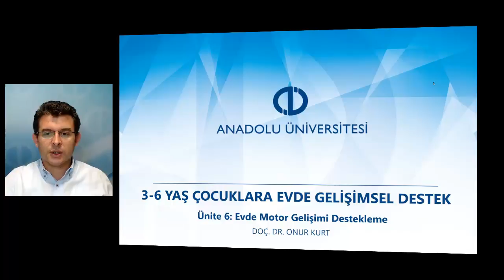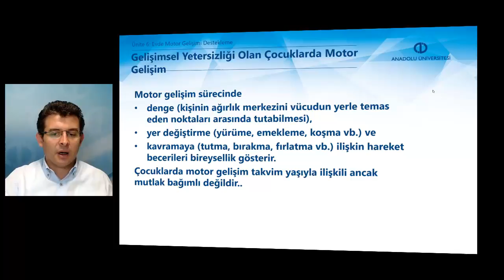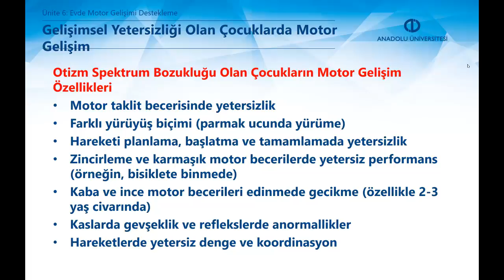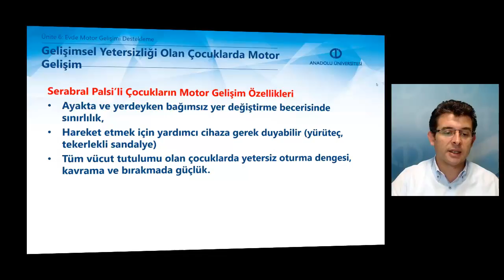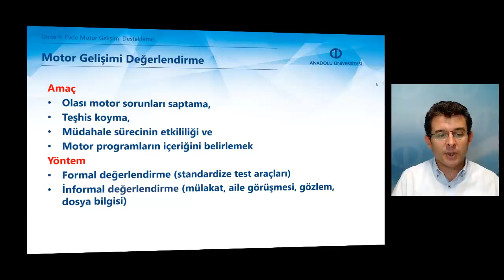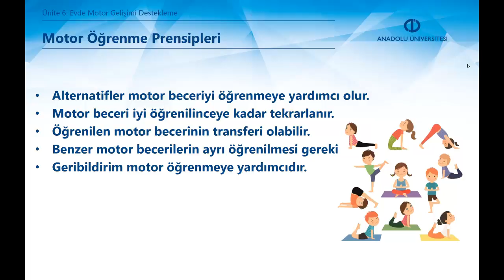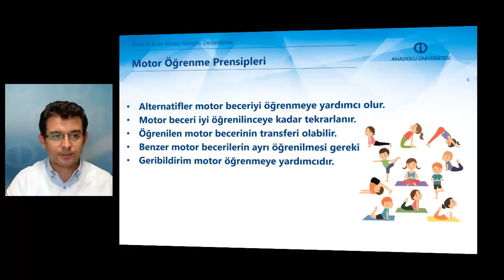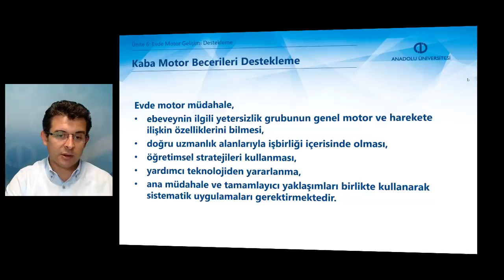3-6 YAŞ ÇOCUKLARA EVDE GELİŞİMSEL DESTEK - Ünite6 Özet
Gelişimsel yetersizliği olan çocuklarda motor gelişimi tanımlayabileceksiniz.
Motor gelişimi değerlendirmenin önemini açıklayabileceksiniz.
Kaba motor becerileri desteklemeye yönelik yaklaşımları uygulayabileceksiniz.
İnce motor becerileri desteklemeye yönelik yaklaşımları yapılandırabileceksiniz.
Gelişimsel yetersizliği olan çocukların evde motor müdahalelerine yönelik planlama yapabilecek bilgi ve becerilere sahip olabileceksiniz.